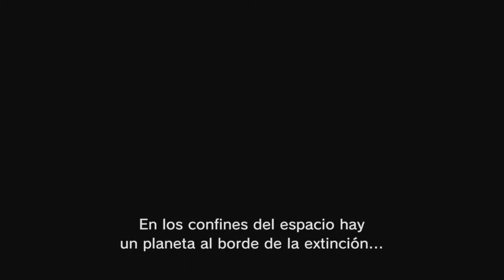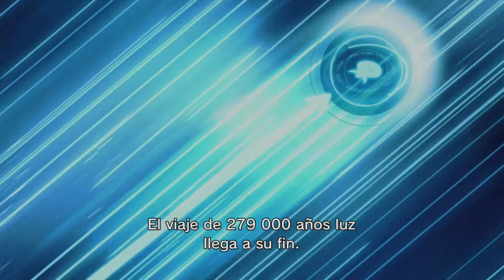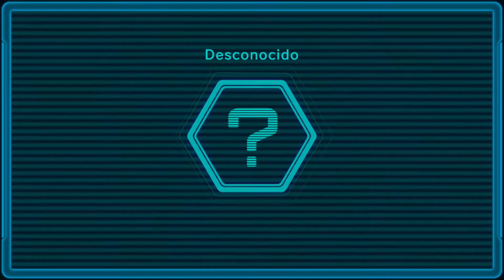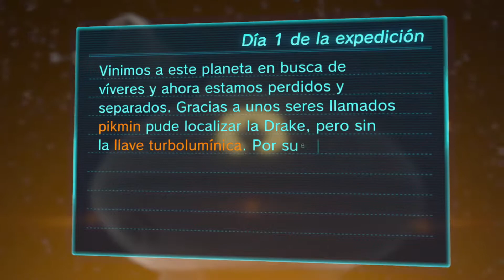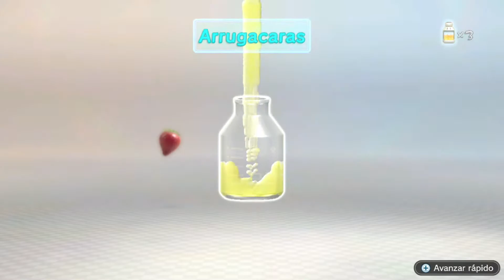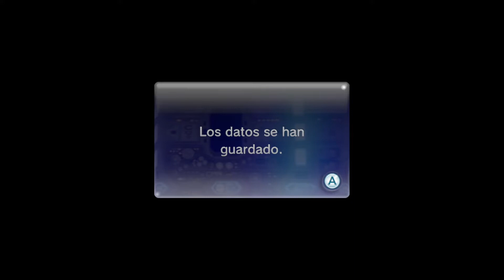PIKMIN 3 DELUXE (DEMO) - Conferindo a Versão de Nintendo Switch!? | Gameplay PT-BR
No vídeo de hoje vamos conferir a demo de Pikmin 3 Deluxe de Nintendo Switch.